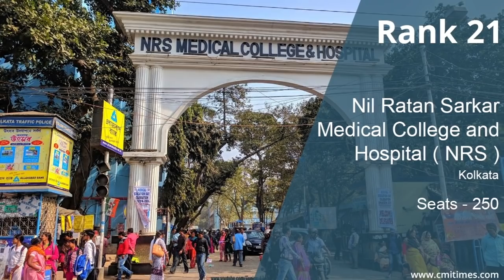Top 25 Medical Colleges in India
India is home to some world class medical colleges. These colleges offer various courses in medical science, both at undergraduate and postgraduate levels. Students may go for various degrees like MBBS, MS, BDS, MD, MDS etc.

Majority of the medical colleges were established in the 50s & 60s by the sate and the central government. But since 1980s many private colleges emerged all across India. The quality and the standard of the medical institutes are looked after by Medical Council of India. The body has presently recognized 273 Indian medical schools which has the total capacity to educate 31298 students.

Students who have passed the 10+2 examination with (PCB)or any other equivalent examination with science background are entitled to apply for the admission into medical colleges in India.

Candidates are selected on the basis of entrance tests, NEET, AIMS Entrance and JIPMER at national level. Candidates with relevant bachelor's degree can also go for medical postgraduate programs.

It is vital for every student to choose the best college that would strengthen and give an edge to the career.

The National Institutional Ranking Framework (NIRF) India Rankings 2018 for eight categories were released by the Minister of Human Resource Development (HRD) Prakash Javadekar. As per NIRF ranking All India Institute of Medical Sciences (AIIMS) Delhi has topped the list with 90.71 per cent. In the top 10, two institutes are from Delhi and two from Uttar Pradesh, however medical colleges from Karnataka and Tamil Nadu dominates the list.